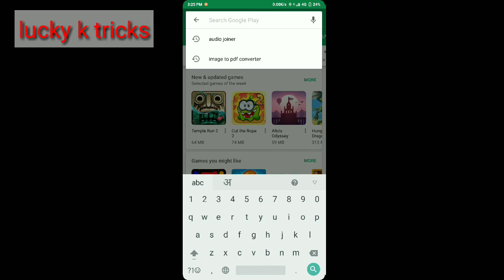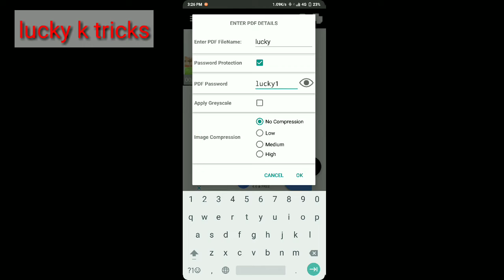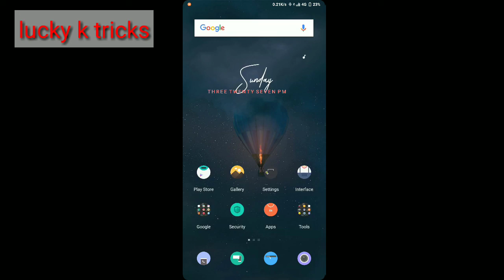Secure your photos || pdf converter || lucky k tricks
Hi friends,
Yha me laya aapke ek bht he kaam ki chiz jisse aap apne kisi b photo ko pdf me aasani se convert kr skte h or password b lga skte h.